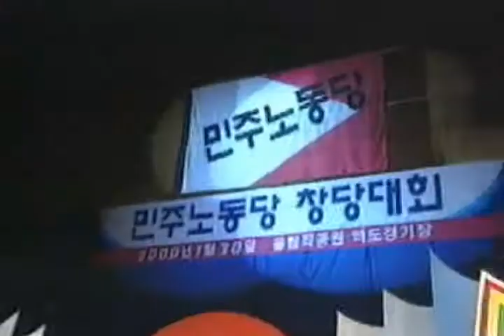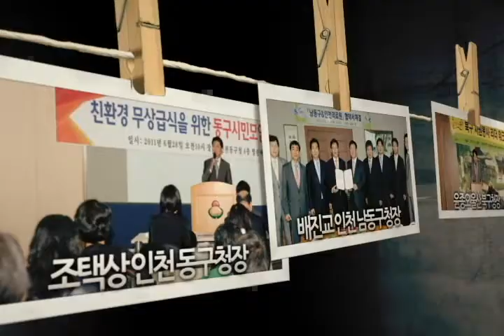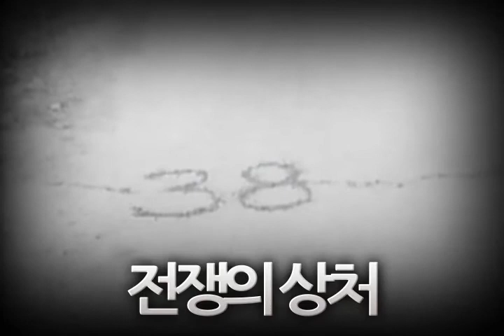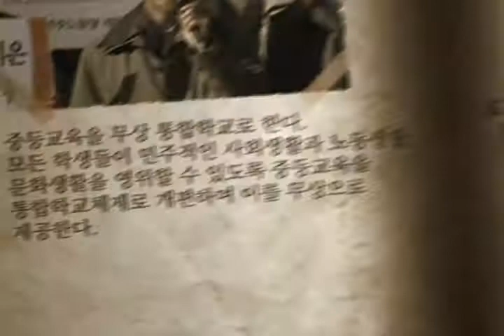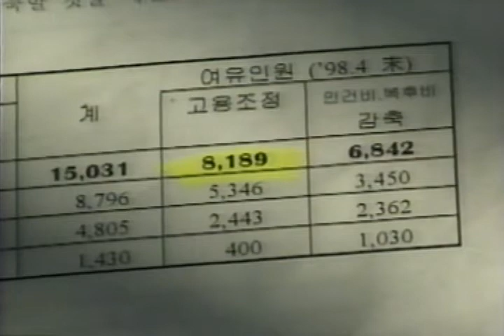해외동포 홍보영상